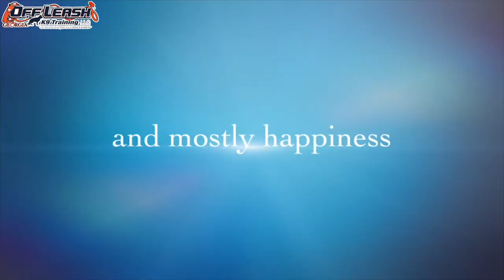8 Month Old Cane Corso "Sheba" | Main Issue: Does not do well around new people